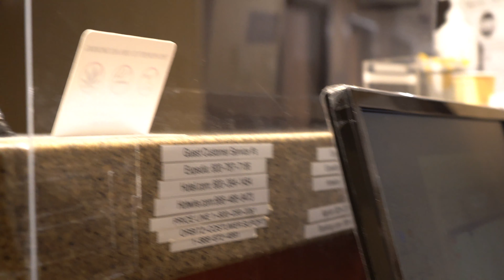THENIGHTSHIFT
a one minute short